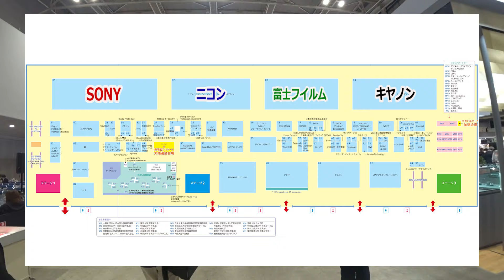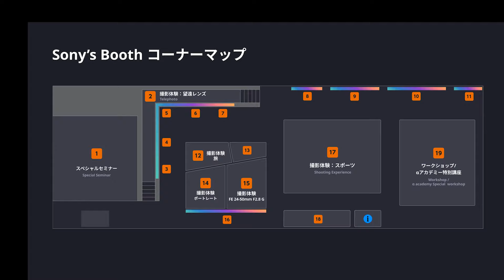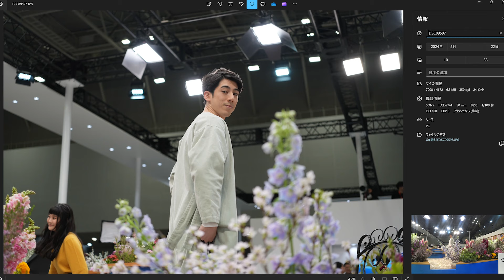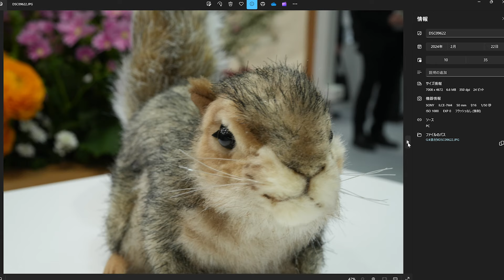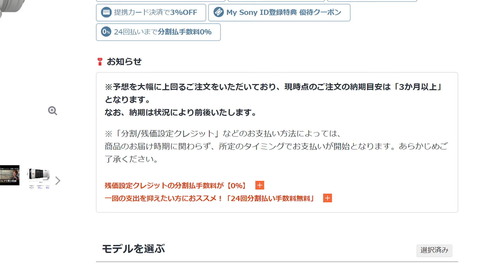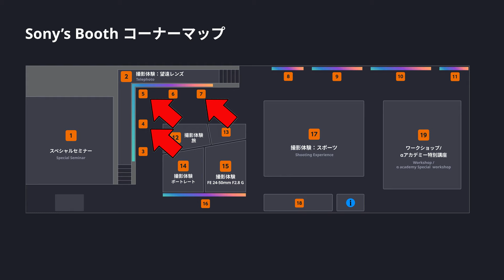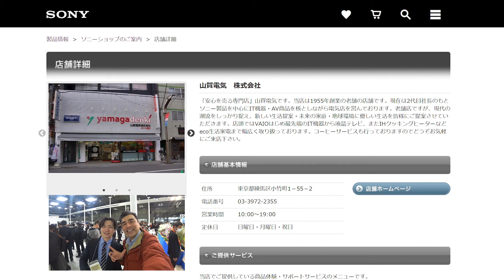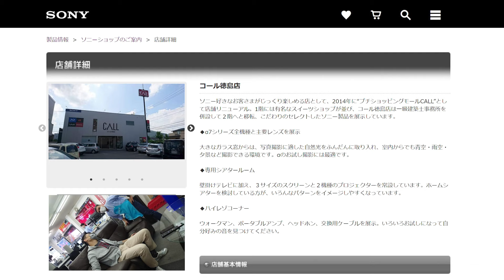CP＋2024ソニーブースでFE 24-50mm F2.8 Gを楽しみました!!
SEIWA店長、CP＋2024に参加しました!!ソニーブースは熱気ムンムンです。
新製品レンズ「SEL2450G」を試してきました。

ソニーストアにて先行予約を受付中です。

ソニーストアで販売中です。

商品名・購入日・受注番号をご連絡くださいませ。
ゲーム・ロボット・スマートフォン・スマートウォッチ・VAIO・業務用・法人モデル商品

ソニーブースで会ったソニーショップ